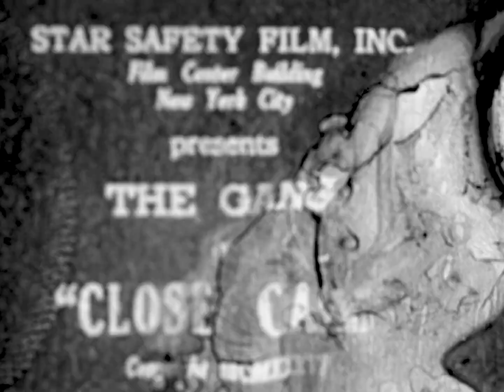Hey Fellas! 1925 Kid Comedy Short (HD PRO-RES version) Our Gang copycat Davis Distributing Division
Hey Fellas! Kid Comedy Short c1925 Davis Distributing Division
Director: tbd Mark Goldaine
Cast: Nancy McKee, Harry Navarra, Gene Buckel, Jeff Jenkins, Tommy Watkins aka Jingo Jones, tbd Jack Hanlon
Unknown title - Kids playing football